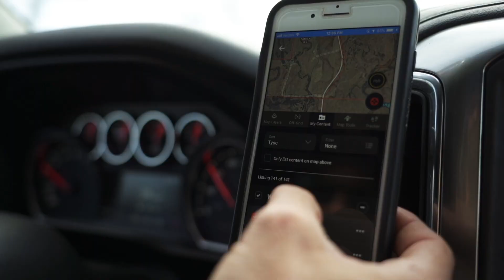Hunting Montana River Bottom Whitetails, Pure Hunting S.9 Ep. 4 - "Holy Brows"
Willi's recent move to Montana from Colorado gave him an opportunity to hunt whitetails close to home.  His neighbor and he fell in to a lease they hoped would become a long term arrangement.  The learning curve was high to learn the property and the caliber of deer, but Willi was confident he could take a good buck in the Treasure State.